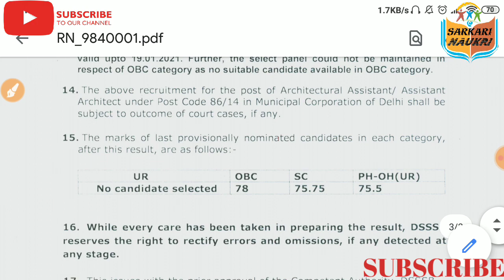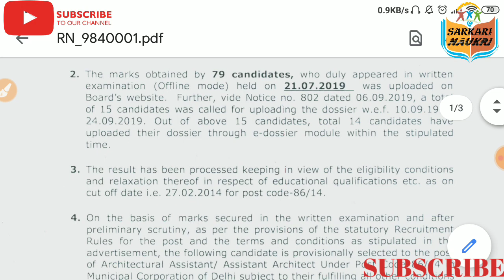FINAL RESULT NOTICE ||DSSSB LATEST RESULT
Dsssb, dsssb latest results notice, dsssb latest results, dssb result, dsssb, dsssb Online, dssb online, dsssb latest results notice 86/14, final result notice 86/14,